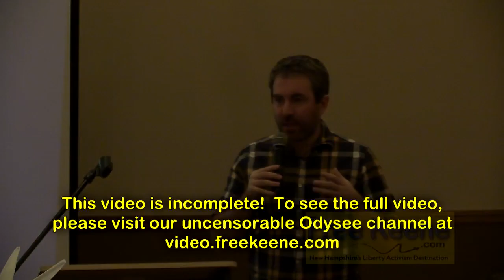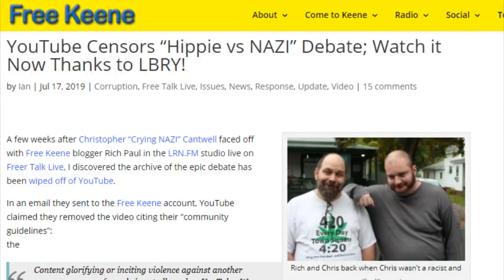Jeremy Kauffman's Keynote Speech at LPNH 2022 Convention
To see Jeremy's full speech, please visit our uncensored Odysee channel

Jeremy Kauffman, the founder of LBRY & Odysee, has announced his campaign for US Senate in New Hampshire as a Libertarian. He gave the keynote speech at the 2022 LPNH convention this weekend.